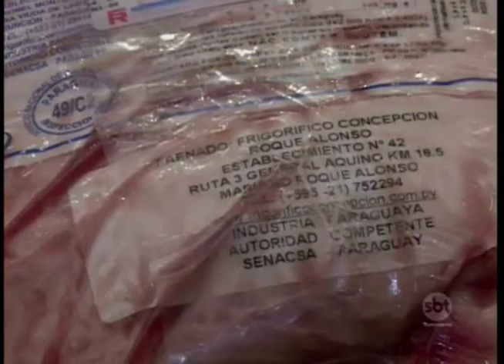Projeto de Lei quer que açougues forneçam mais informações a consumidores